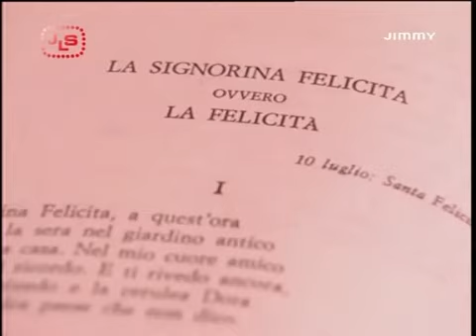Paolo Poli, Farfalle: La Signorina Felicita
“Farfalle, due tempi di Ida Omboni e Paolo Poli di G. Gozzano”
 Grazie Paolo.